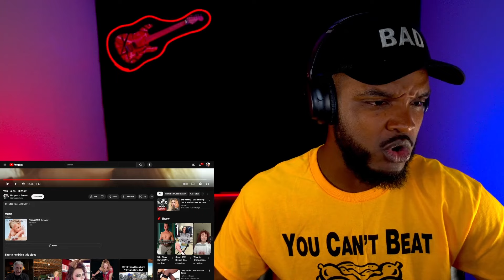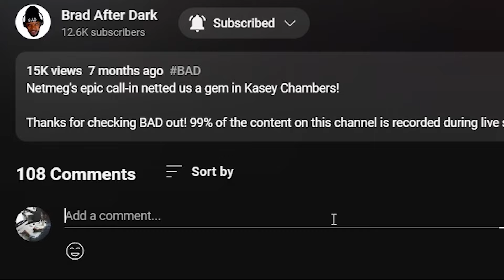🎵 Van Halen - I'll Wait REACTION